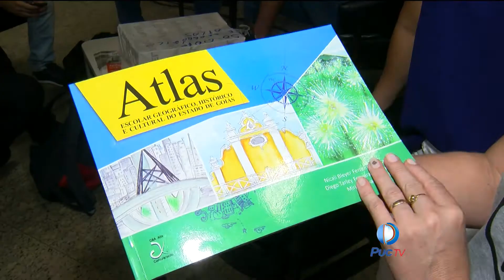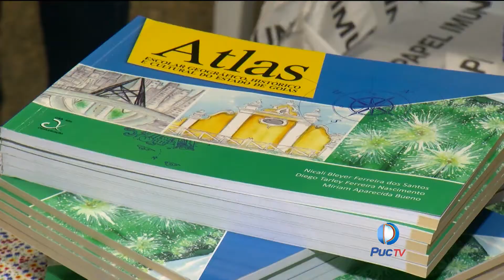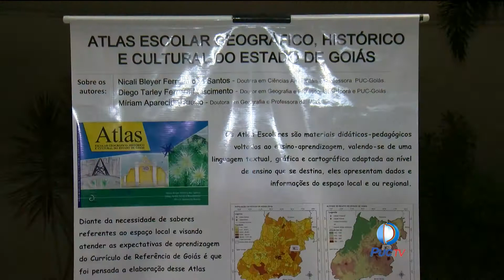Puc lança Atlas Escolar geográfico histórico e cultural do estado de Goiás